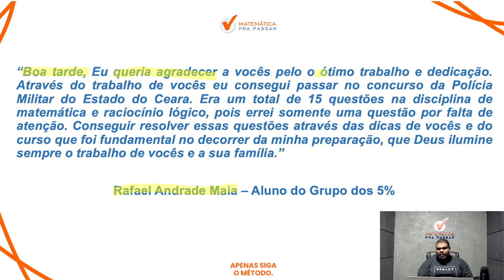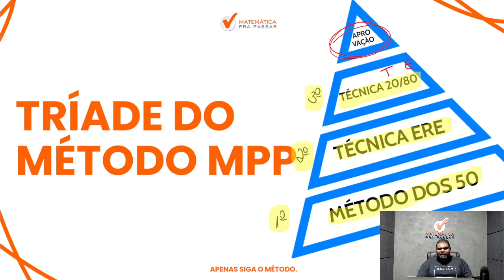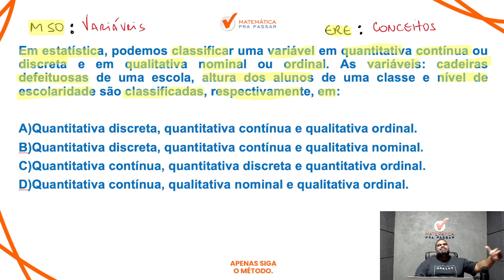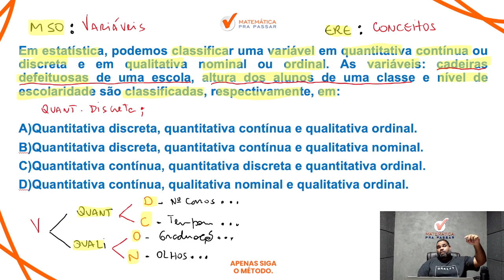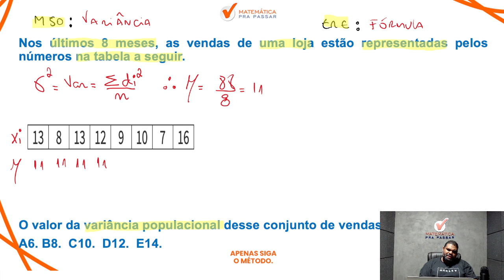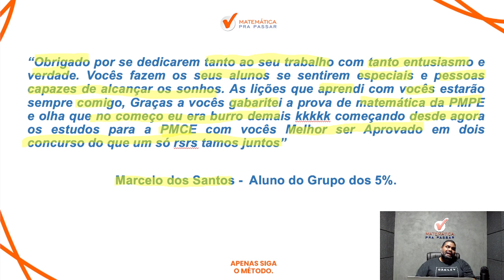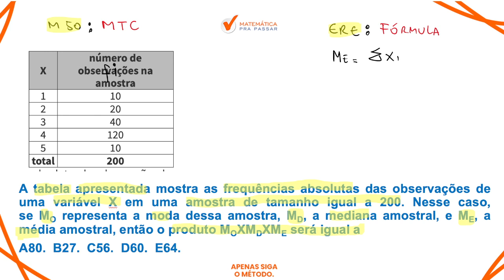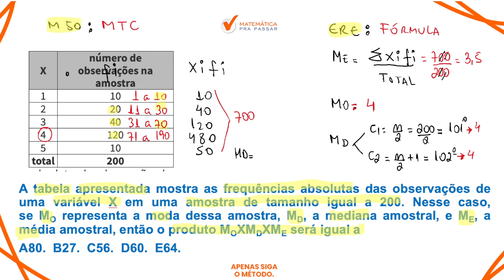Concurso da PMMG | Como Gabaritar Estatística na PMMG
Você quer aprender Como Gabaritar Estatística para PMMG?

Assista esse vídeo onde nosso professor, Marcão, irá te ensinar Tudo sobre o Estatística do concurso da  PM MG 2023 e  com certeza, com o método MPP,  VOCÊ vai aprender Estatística para PM MG.

Então aproveite essa análise de edital aperte o play e Bora Aprender Como Gabaritar Estatística para PMMG com o método MPP